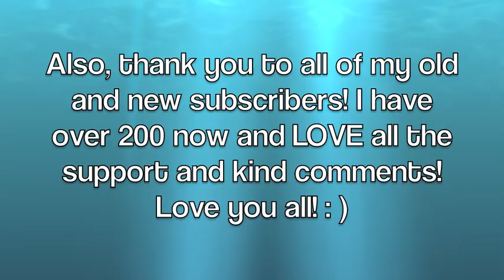Pregnancy Week 10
10 week Vlog!! Join me on my journey through pregnancy. I will cover the good, the bad and the ugly :)

This video includes mainly symptoms, our first prenatal appointment and pregnancy workout/prenatal yoga. :)

Weight: (I will track my weight by giving you a + (up) amount, - (down) amount or "0" for no change)
Week 4: starting out
Week 10: +2 =total up 4